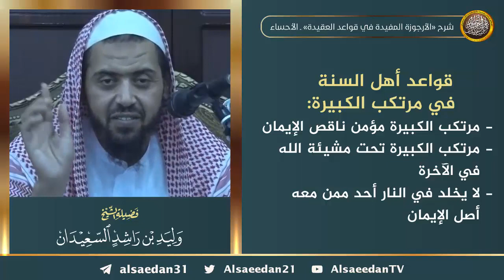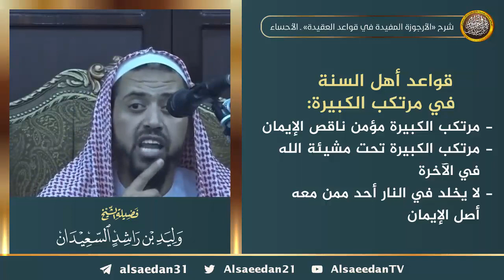قواعد أهل السنة في مرتكب الكبيرة ..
1️⃣ مرتكب الكبيرة مؤمن ناقص الإيمان.
2️⃣ مرتكب الكبيرة تحت مشيئة الله في الآخرة.
3️⃣ لا يخلد في النار أحد ممن معه أصل الإيمان.

١١- صفحة الفيس بوك ويشرف عليها بعض طلبة الشيخ:
١٢- قناة ميراث الشيخ وليد السعيدان على التيلجيرام والتي تعنى بقراءة مؤلفات الشيخ: